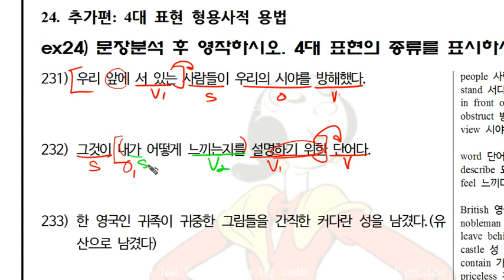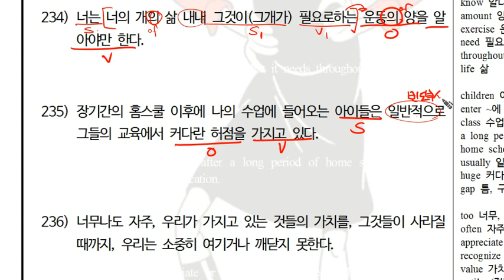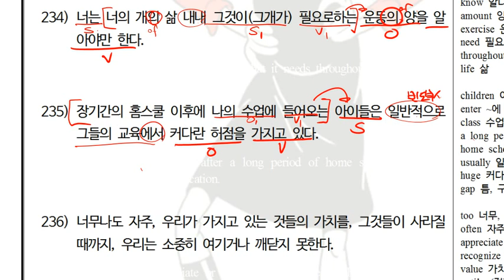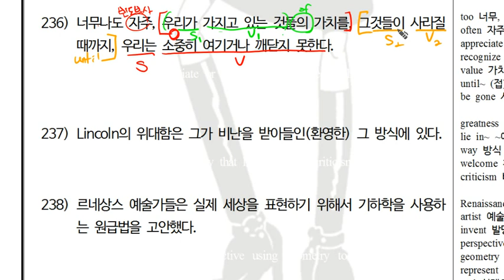1 2탄 분석 Ch24